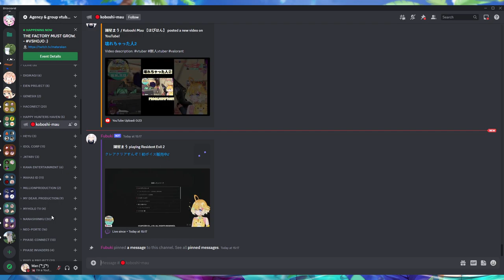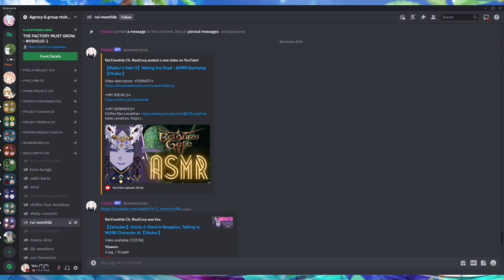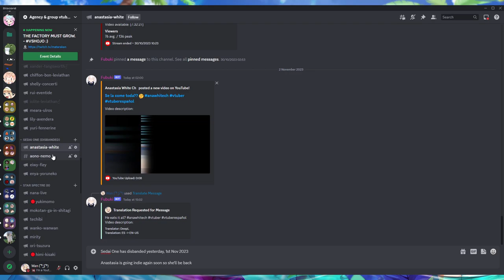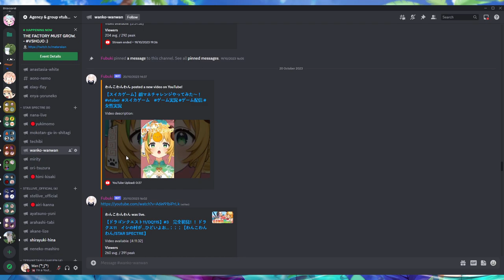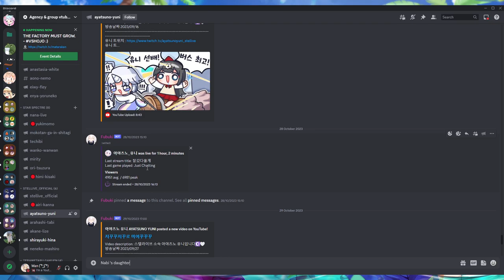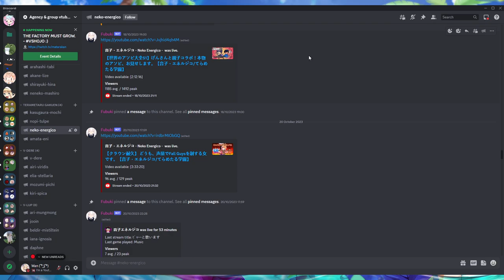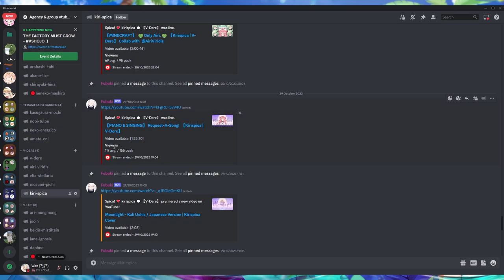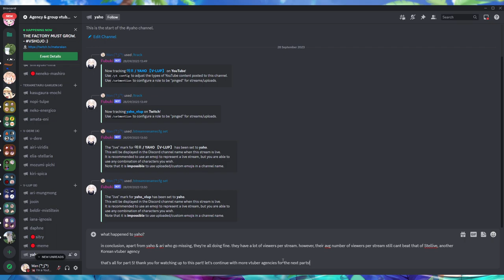How fine are these agency vtubers doing? - Part 5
This is the 5th part of the series of agency vtubers viewership analysis videos. If you still haven't watched the previous videos, here is the playlist of the whole series Please watch part 1 video & read its description if you don't know what these videos are about.

For part 5, these vtuber agencies are featured & analyzed-:
1. RealCorpTV (EN)
2. SedaiOne (ES) - this agency has disbanded sadly
3. Star Spectre (JP)
4. Stellive Official (KR)
5. Teratemaru Gakuen (JP)
6. V-Dere (EN)
7. V-Lup (KR)